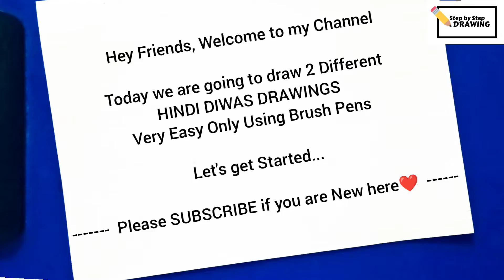Hindi diwas drawing very easy | Hindi diwas Poster drawing || Step by step drawing